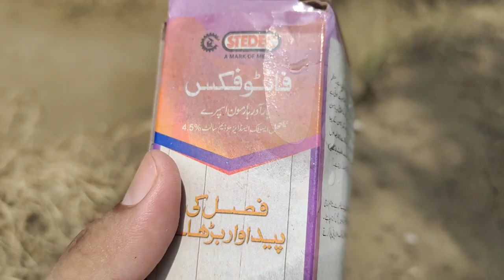22- Phytofix Spray | Napthalene Acetic Acid | Hormone Spray for Plants | Plant Hormone Auxin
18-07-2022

Cotton Ss32 from sowing to harvest 2022

Sowing Date: 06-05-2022 to 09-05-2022

Napthalene Acetic Acid | Phytofix Spray | Plant Hormone Auxin | Hormone Spray for Plants

Abbas Nagar, Bahawalpur, Pakistan